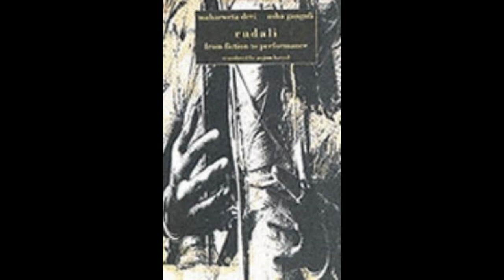Rudali Fiction detailed in TAMIL PGTRB| TNSET |UGC NET Exam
Rudali is a powerful short story written by Mahasweta Devi. Revolving around the life of Sanichari, a poor lowcaste village woman, it is an acidly ironic tale of exploitation and struggle, and above all, of survival. In 1992 it was adapted into a play by Usha Ganguli, a leading theatre director of Calcutta, and instantly became one of the most acclaimed productions of its time